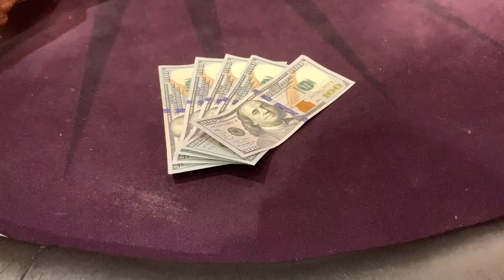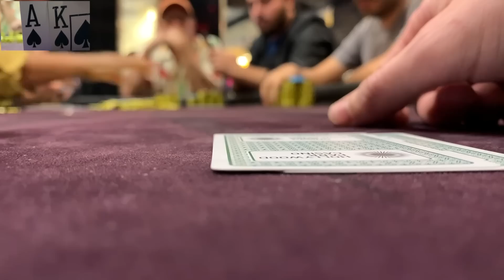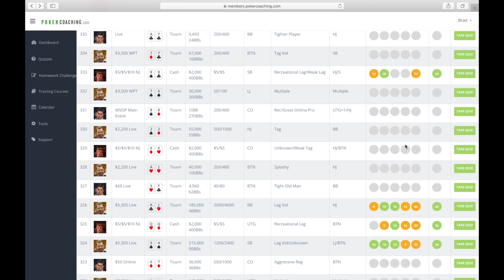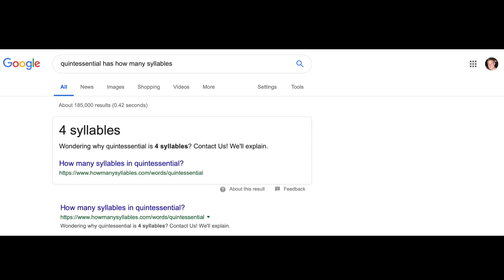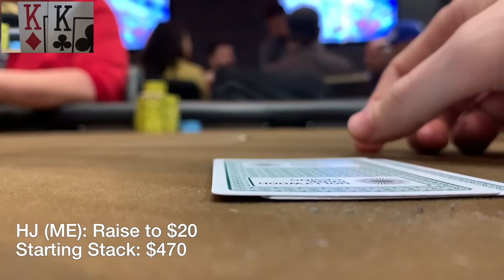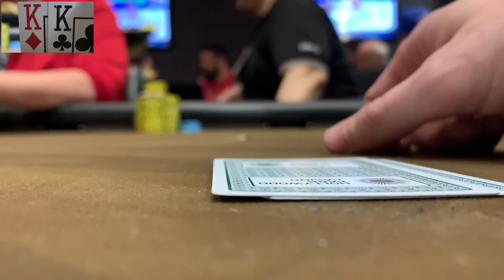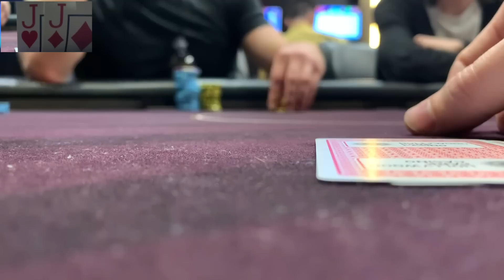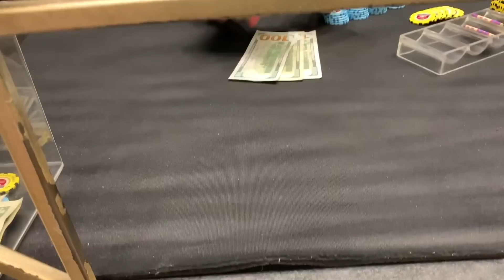CRUSHING 5/5 NL!!! Poker Vlog Ep 90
The Ultimate Coaching Bundle from Jonathan Little is on sale for $99.

UPCOMING EVENTS:

Texas Card House (Austin) MUG: May 8th and 9th Andrew and I will be out there firing in 5/5 NL and also playing a tournament. More details to come.

South Point (Las Vegas): 2/5 NL on May 14th

Paramount Social Club (Houston): We'll be in Houston playing 1/3 NL and a tournament May 22nd and May 23rd!

Be sure to check it out. She's great!

My Favorite Poker Books:
For Beginner And Intermediate Players
For Intermediate And Advanced Players

Mailing Address:
Brad Owen
2505 Anthem Village Drive